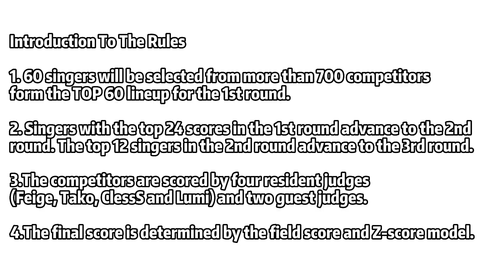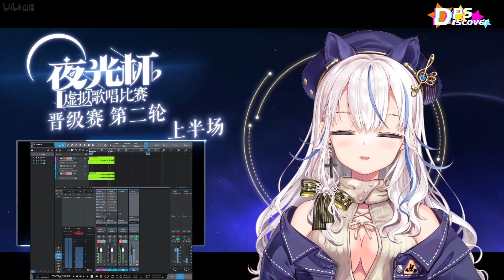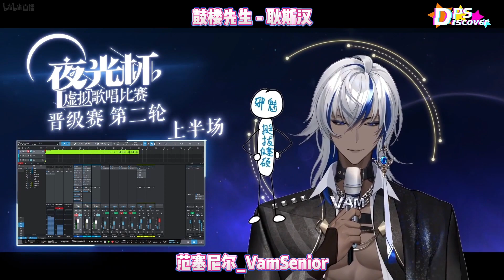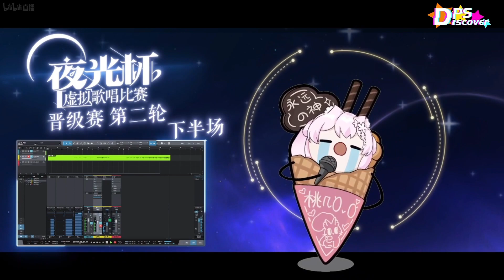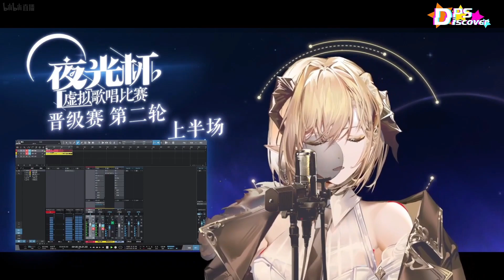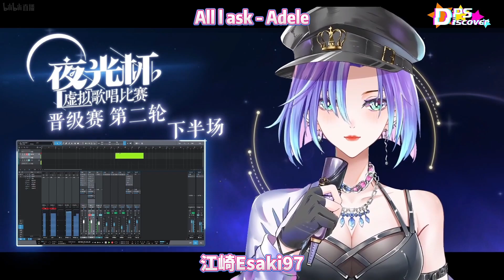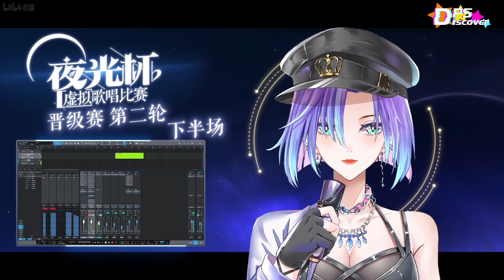Vsinger Competition! Luminous Cup TOP12 Medley【夜光杯十二強精華】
Luminous Cup(A competiton to determine who is the best Vsinger on bilibili）

00:00 Rule
00:05 TOP12 - TOP4
00:34 Score fixed: 90.10
03:58 TOP3 - TOP1

Singer List:
莱尼娅Rynia
赫拉Kris
小柔Yawara
林莉奈RinHayashi
盖乃希亞Galaxy
范塞尼尔_VamSenior
薇Steria
阿蕊娅Aria
桃几Taoji
汐尔Sier
Pomelo安妮(Pomelo Annie)
江崎Esaki97